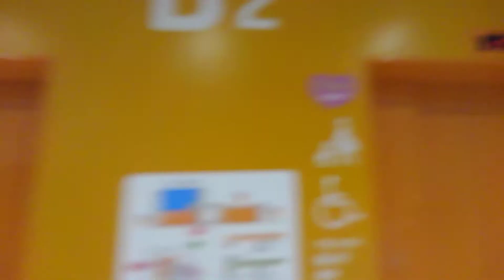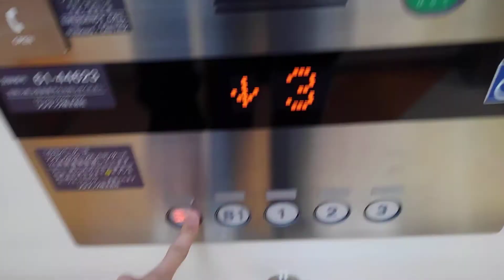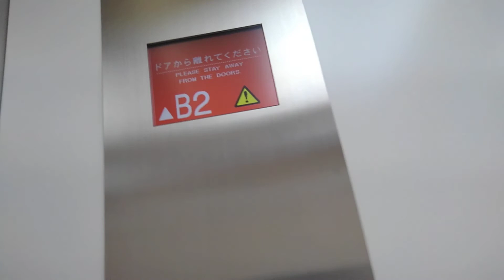part7ららぽーとEXPOClTYエレベーター[英語アナウンス]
メーカー:フジテック
機種:オーダーエクシオール
用途:乗用
定員:30名
積載:2000KG
設置数:2